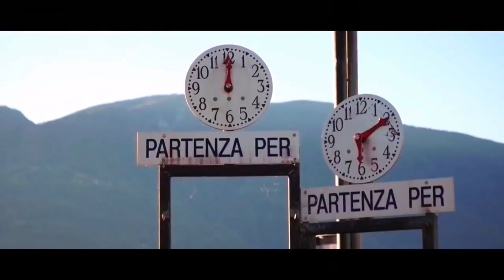Giga Papaskiri - Me Ar Masvenebs (Original Mix) ™(Music & Video) HD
💎Добро Пожаловать в Мир Музыки и Видео клипов, так же Вашему вниманию канал Женя Слаква ссылка представлена дальше в описании. Всем желаю Приятных просмотров и прослушиваний, с огромным Уважением Евгений Слаква 💎💎💎 🔔📣